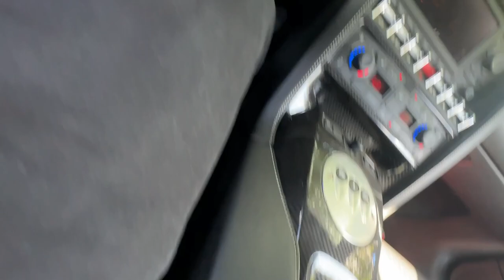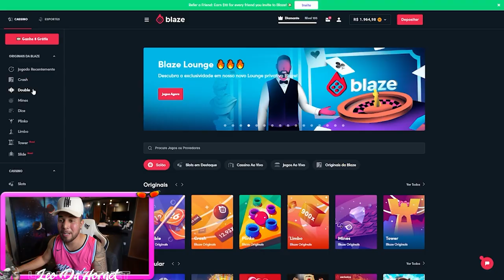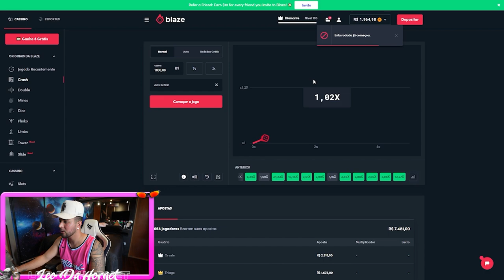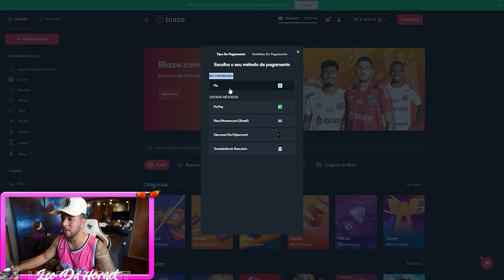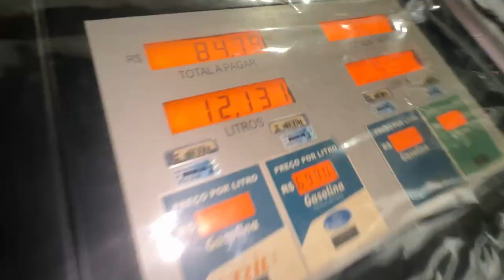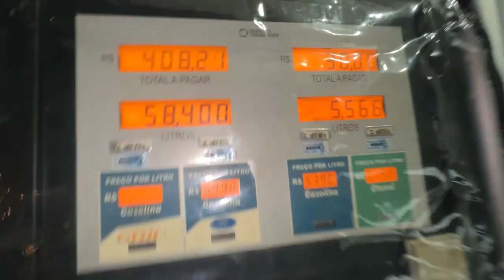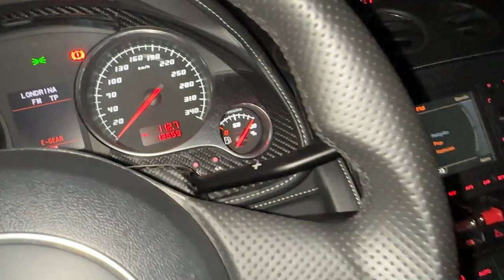MELHOR ROLÊ DE LAMBORGHINI DA MINHA VIDA !! 🔥